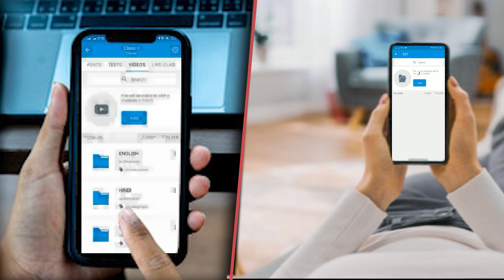चिराग पासवान ने नीतीश पर किया हमला, कहा-परिवार में ऐसी घटना होने पर मरने के लिए सड़क पर छोड़ देते ?